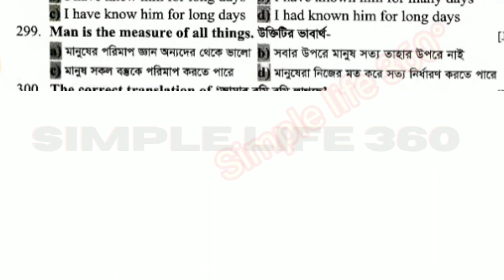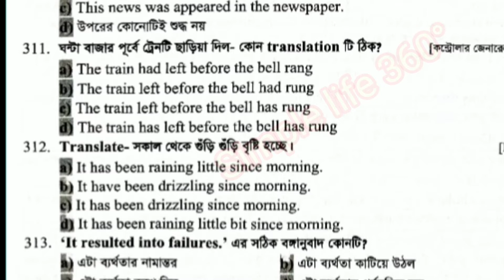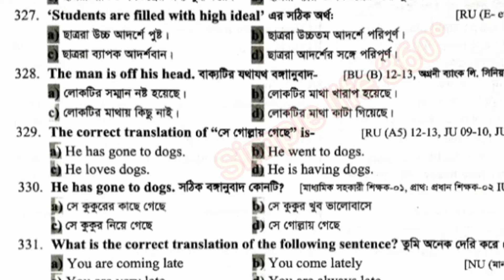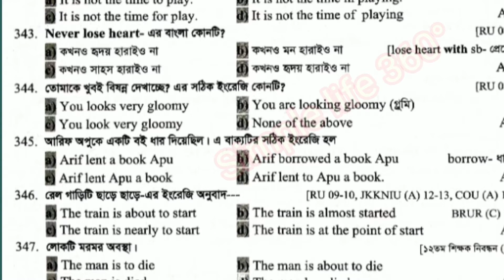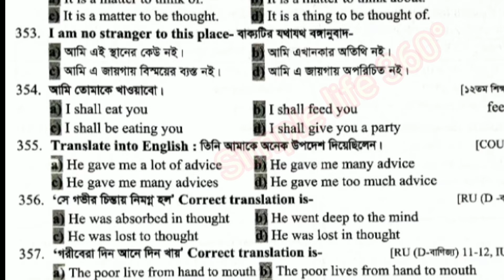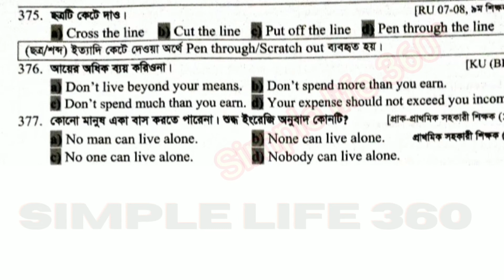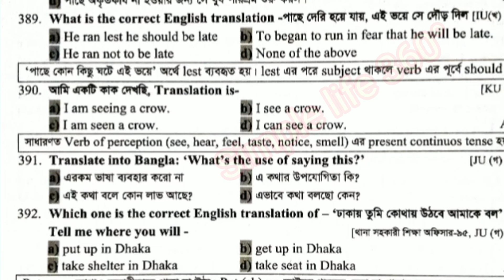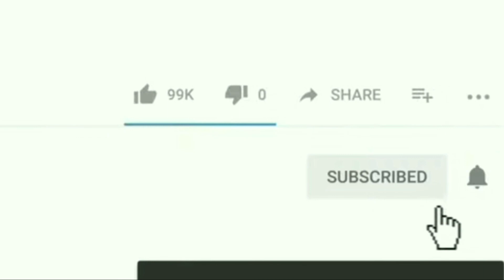2021 সালে জব সলিউশন থেকে ইংরেজি প্রশ্ন|গুরুত্বপূর্ণ কিছু Translation যা চাকুরী পরীক্ষায় আসেই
2021 সালে জব সলিউশন থেকে ইংরেজি প্রশ্ন|গুরুত্বপূর্ণ কিছু Translation যা প্রত্যেক চাকুরী পরীক্ষায় আসেই

প্রাথমিক শিক্ষক নিয়োগ 2022 ইংরেজি সাজেশন,বঙ্গানুবাদ,বঙ্গানুবাদ/ অনুবাদ/translation সব সময় কমন পাবেন,অনুবাদ,translation,bangla translations (common) - common - bengali to english-to-bangla-neural-machine-translation,বাংলা থেকে ইংরেজিতে ট্রান্সলেশন bengali to english,বঙ্গানুবাদ সমার্থক শব্দ at english-bangla.com,bengali to english translation (বাংলা থেকে ইংরেজি অনুবাদ),গুরুত্বপূর্ণ কিছু translation যা প্রত্যেক চাকুরী পরীক্ষায় আসেই,

অগ্রদূত recent job solution edition 2021,2021 english from job solution| job solution 2021| 2021 সালে জব সলিউশন থেকে ইংরেজি প্রশ্ন,2021 english from job solution,job solution 2021,recent english job solution 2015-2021,recent english job solution 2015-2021 with faculty,